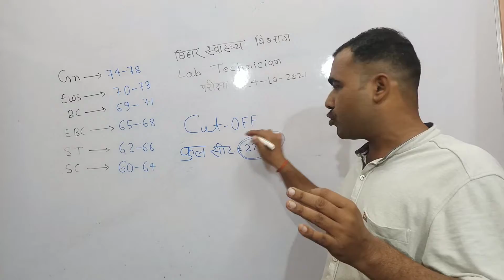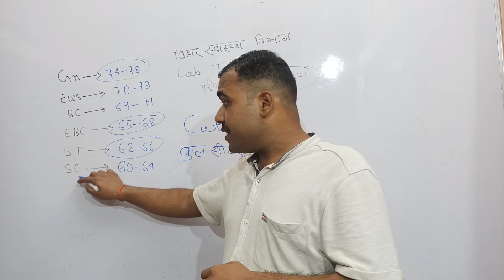Lab technician exam cut off 2021 Bihar lab technician exam cut off lab technician results 2021